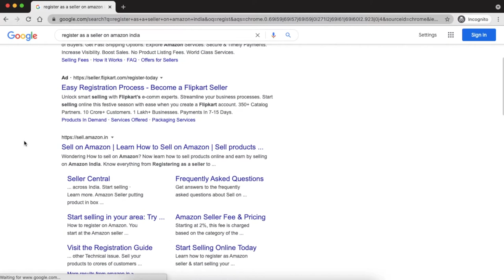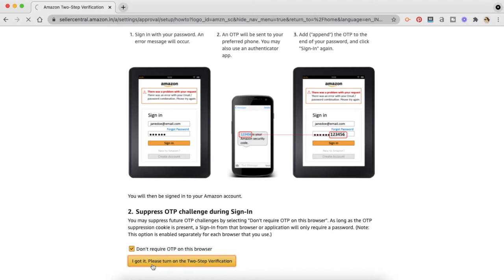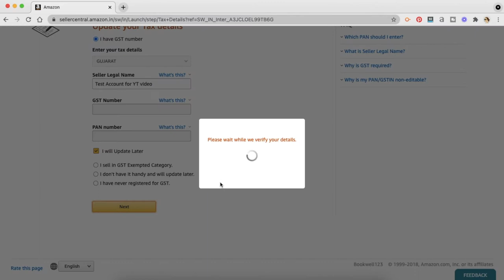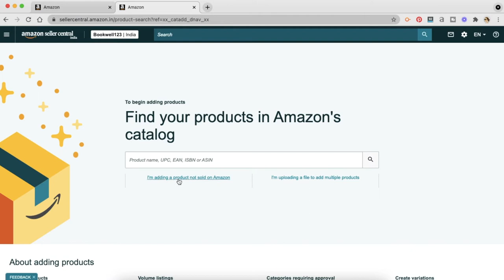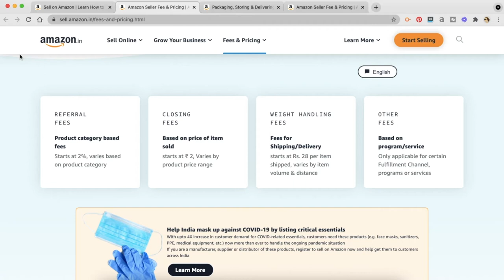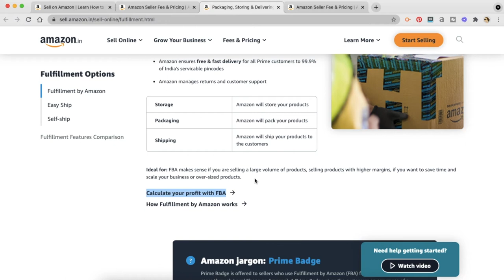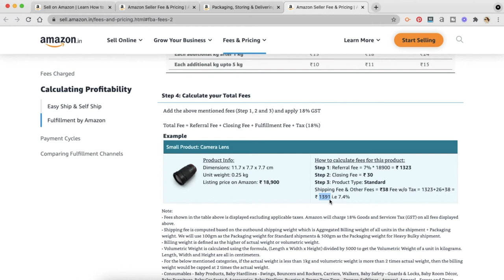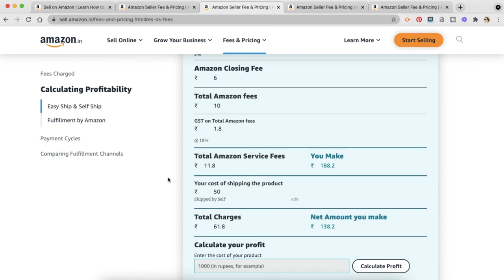HOW TO BE A AMAZON SELLER IN INDIA | How To Create Amazon Seller Account | Step by Step process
In this video "HOW TO BE A AMAZON SELLER IN INDIA | How To Create Amazon Seller Account | Step by Step process" we will talk about

1. Why becoming a Amazon seller in India is a good idea now?
2. 3 things to consider before you start as a Amazon seller in India
3. Step By Step Registration process on Amazon Seller Central
4. Covering Amazon Fulfilled by Amazon or Amazon FBA, Easy Shipment, and Self Shipment in detail along with varied costs levied by Amazon
5. Tips on increasing exposure and sales on your seller account

Documents required for seller registration process on Amazon India:
👉 Pan Card
👉 GST Number (only if it is applicable)
👉 Bank Details
👉 Mobile Number

Amazon seller registration is a simple process once you have decided on becoming a Amazon seller in India.

Step 1: Sign up on Seller India and verify your phone number via OTP on your phone.

Step2: Fill the seller information like the store name and address

Step 3: Fill in tax details - PAN card, GST etc

Step 4: Active 2-step verification

Step 5: Set up Amazon Seller Central Dashboard. You have to add products for listing, shipping fee details, bank account, tax details, tax code and signature post which you can launch your business

Once you done with the all these 5 steps, you can visit the seller central dashboard.

Amazon seller central or seller dashboard provides you information
👉 order summary
👉 Inventory management
👉performance reports
👉payment summary
👉 ads dashboard and much more

I would recommend you to watch the entire video to get the real-time experience of registration process and learn how to become a successful amazon seller in India